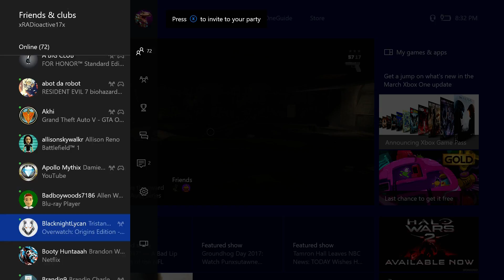GTA with Friends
Here's me having some fun with a couple friends of mine on GTA IV. I hope you enjoy the video!